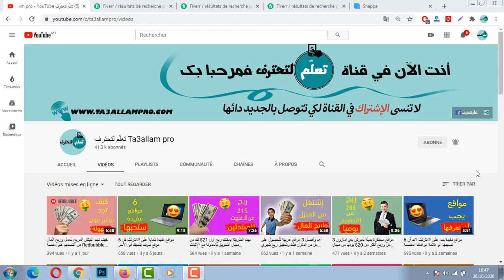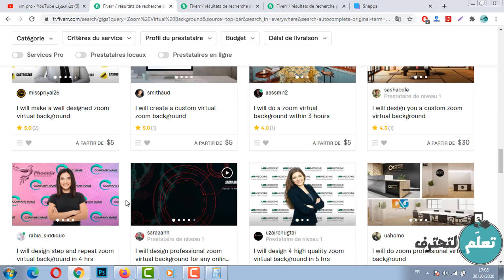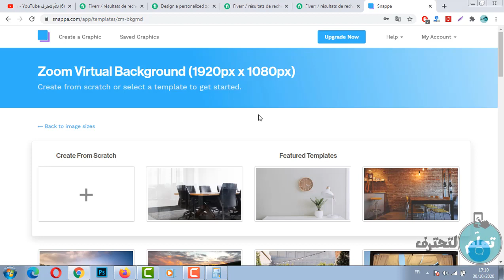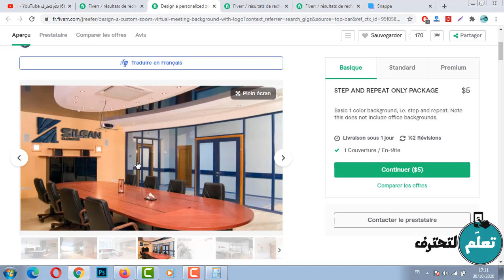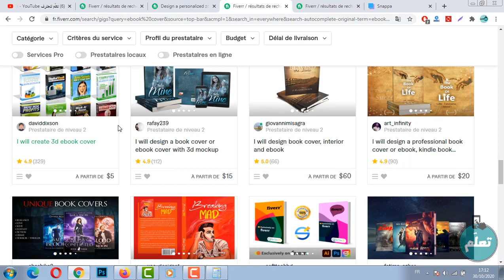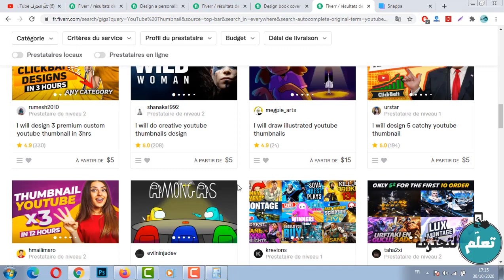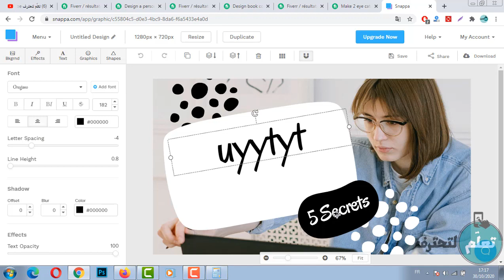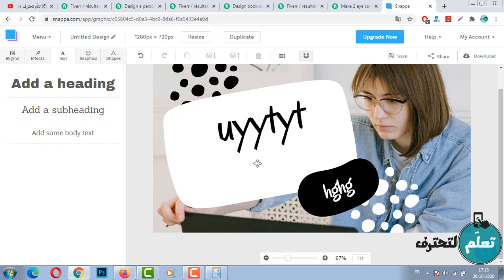3 خدمات مضمونة لربح أول دولار من مجال تقديم الخدمات المصغرة عبر موقع Fiverr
أقدم لك اليوم 3 خدمات مضمونة لربح أول دولار من مجال تقديم الخدمات المصغرة عبر موقع Fiverr.

بدون إحتكار هذه أسهل خدمة للمبتدئين لربح أكثر من 30$ في موقع Fiverr من منزلك فقط

أفضل طريقة محتكرة للحصول على كتب إلكترونية مجانا لإعادة بيعها على إيباي وربح أكثر من 20$ يوميا

4 مواقع من ذهب لربح المال من بيع المنتجات الرقمية بدون قيود سوف تنسيك في إيباي

صدق أولا تصدق هكذا يمكنك ربح أكثر من 180$ في فيديو واحد على اليوتيوب مع إثبات حصري

اسهل طريقة للمبتدئين لربح أول 5$ من موقع Fiverr لا تقل لي أنك لم تربح بها

إن لم تبدأ الربح من مجال التداول عبر eToro بعد هذا الفيديو فلن تبدأ ابدا مع إثبات سحب للمبتدئين